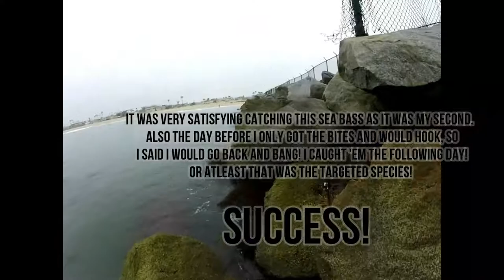Sea Bass & Spotted Bass caught from the Jetty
Same morning of the last video's Halibut. Here are the other 2 I landed that morning.  Sea bass had a small hook from previous fight and  didn't look that healthy.  Hopefully removing the hook would ease the stress on him. The spotted bass was a self release ;) It was very satisfying!